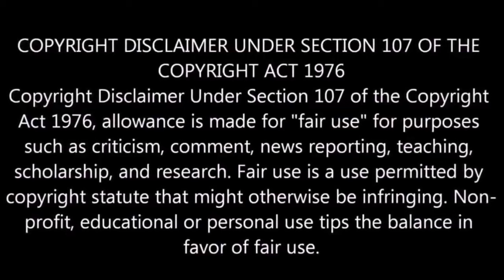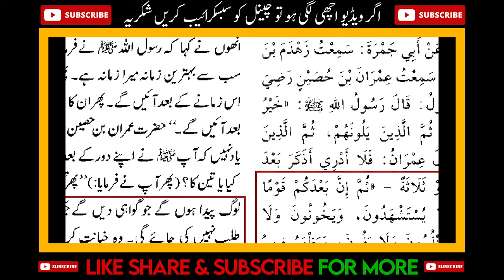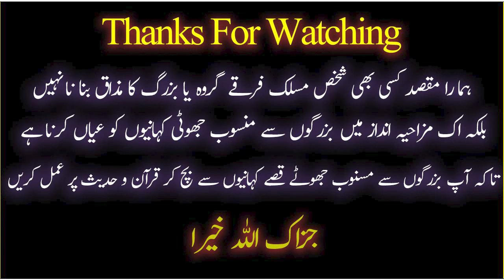😍 Engineer Alim Nahi Hai | Ulma Ki Degree ?? Syed Bilal Qutab & Mufti on Aik NEWS 🔥 MUST WATCH !! 😂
9:00AM - 1:00PM
2:00PM - 5:00PM